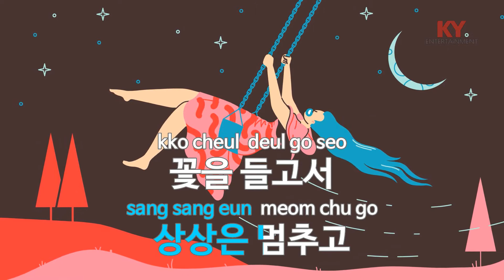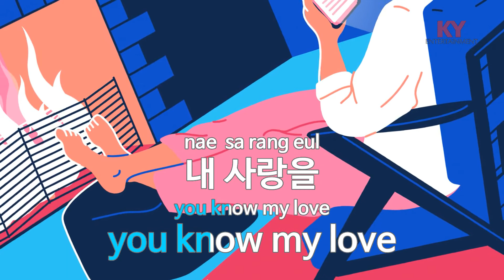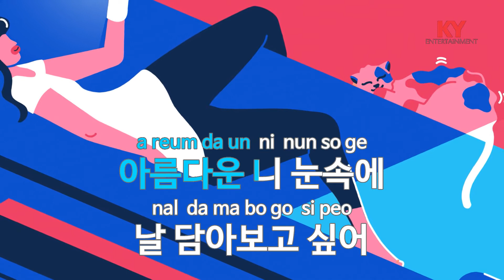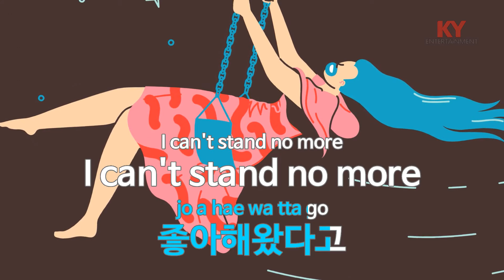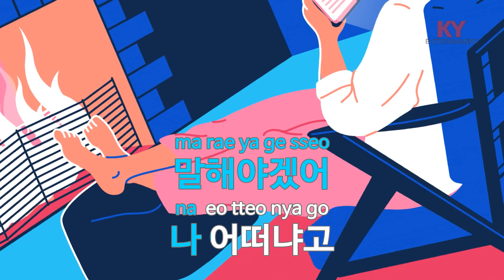[KY ENTERTAINMENT] 꽃을 들고서 - SEVEN (KY.7150) / KY Karaoke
★ 곡 정보 ★
번호 : 7150
제목 : 꽃을 들고서
가수 : SEVEN
작사 : 서혜미
작곡 : Sypher Muzik

Copyrightⓒkeumyoung